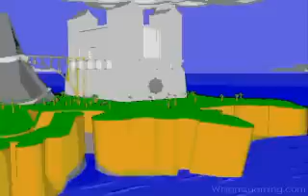Whip Ass Gaming: Brutal - Paws of Fury - Sega logo, Attract Mode, Intro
Invitations are sent out. The way the animation almost relies on the vertical sync being off just wears me out.